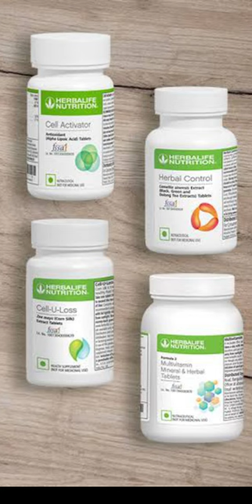15 days weight lose challenge || Herbalife products weight lose || Herbalife nutrition weight lose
releted keywords 👉👉❣️

side effects of herbalife
herbalife nutrition weight loss
herbalife side effects
herbalife ke nuksan
herbalife use karnae ke bad kya hota hai
herbalife side effects in tamil
how to weight loss in 7 days
herbalife nutrition formula 1
glass skin
Herbalife side effects
Herbalife nutrition
herbalife scams
doctor reviews herbalife
herbalife before and after results
herbalife before and after results 1 month
herbalife skin booster
herbalife weight loss in telugu
herbalife weight gain results
glowing skin
herbalife benefits.
herbalife kaise le
weight loss with herbalife
weight loss challenge
herbalife weight loss exercises
herbalife weight loss diet plan in hindi
herbalife weight loss side effects
herbalife skin before and after results
herbalife weight loss reviews
herbalife weight gain
herbalife
herbalife ke fayde aur nuksan
phle mahine kese use kare herbalife
glass skin challenge
home remedies for man
herbalife afresh
herbalife afresh weight loss
Herbalife weight loss diet
herbalife nutrition for weight gain
Herbalife kaise use kare
herbalife use karne ke baad kya hota hai
Herbalife ke kya kya fayde hai
Herbalife review in hindi
Herbalife afresh review
Herbalife nutrition uses
Herbalife lete samay kya kya khana chahiye
herbalife afresh weight loss in tamil
herbalife nutrition
herbalife nutrition weight
herbalife afresh ke fayde
herbalife afresh ke fayde aur nuksan
afresh energy drink kaise banaye
herbalife nutrition weight loss in telugu
herbalife nutrition weight loss result
herbalife nutrition weight loss exercise
herbalife nutrition weight loss diet plan
herbalife nutrition weight loss kaise use kare
afresh energy drink side effects
vaishu style vlogs
herbalife afresh benefits
herbalife afresh benefits in tamil
herbalife afresh benefits for weight loss